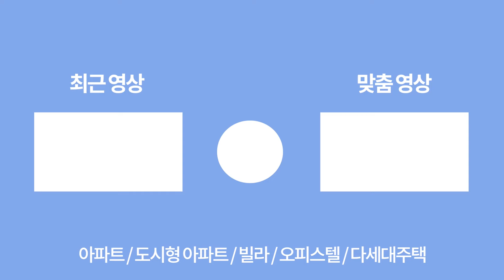[부천신축분양] 부천역 초역세권 3룸이 8천만원 인하로 전액대출 가능하대요 무려 2억대~!!😮역세권 찾으셨던 분들 일단 보시 가세요~!!😁 (매물번호: 179) [부천신축아파트]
[부천신축분양] 부천역 초역세권 3룸이 8천만원 인하로 전액대출 가능하대요 무려 2억대~!!😮역세권 찾으셨던 분들 일단 보시곤 가세요~!!😁 (매물번호: 179) [부천신축아파트]

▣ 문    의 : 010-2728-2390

▣ 거래 종류 : 분양

▣ 금    액 : 2억7천대 부터~

▣ 입 주 금 : 전액대출 문의

▣ 위    치 : 부천시 원미구 심곡동

▣ 세 대 수 : 총 1개동 84세대

▣ 평    수 : 실평수 23평

▣ 구    조 : 방3 욕실2 베란다 펜트리(욕실2 구조 있음)

▣ 옵    션
 - 공기순환기
 - 3연동 슬라이딩 중문
 - 3구 가스렌지

▣ 주 변 환 경
 - 부천역 도보 약 7분
 - 중앙초 외 초,중,고 인접 도보 약 5분
 - 대형마트 인접
 - 시장 인접
 - 심곡천 산책로 도보 1분